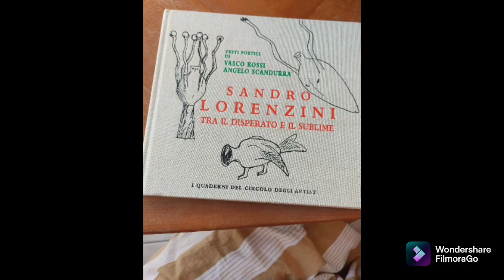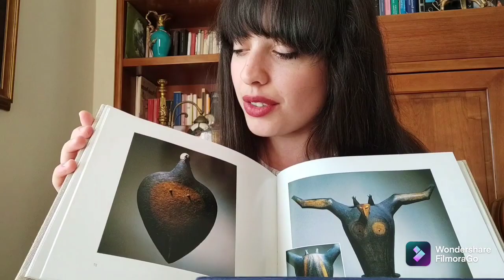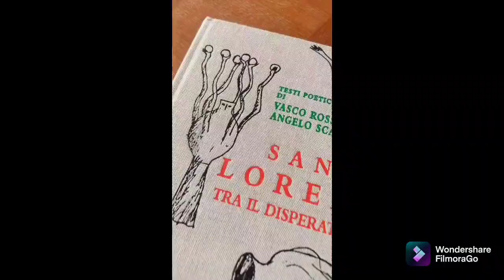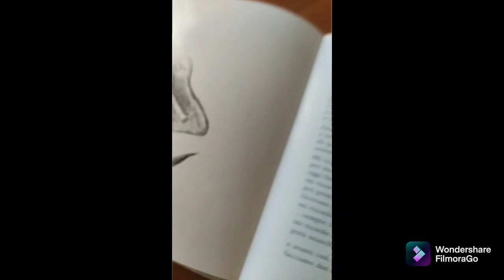"tra il disperato e il sublime"Sandro Lorenzini, Vasco Rossi, Angelo Scandurra. A cura di Asia Vaudo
Per Il Cenacolo delle Arti, una nuova puntata di libri in onda. Protagonista è il libro "Tra il disperato e il sublime" che accoglie il lavoro di Lorenzini accompagnato dalle meravigliose poesie di Vasco Rossi e Angelo Scandurra.